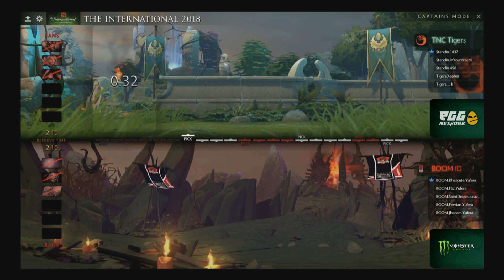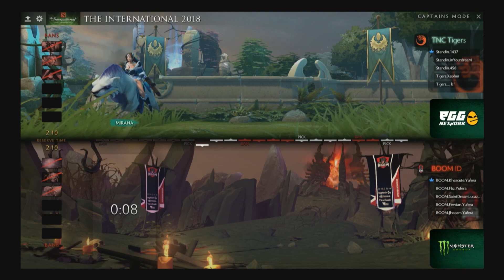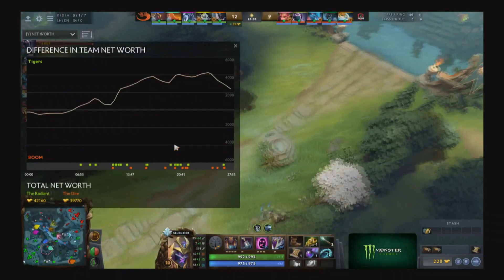TNC Tigers vs BOOM ID - TI8 SEA Regional Qualifiers: Group Stage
Tigers vs BOOM - The International 8 Southeast Asia Regional Qualifiers: Group Stage -
Commentators: @Daneliecasts & @everygoodgame